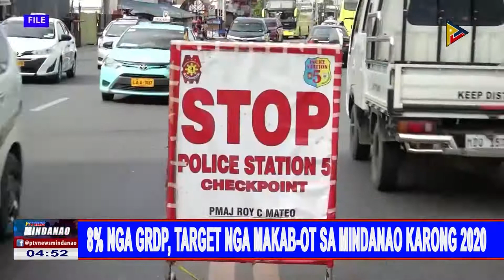8% nga GRDP, target nga makab-ot sa Mindanao karong 2020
8% nga GRDP, target nga makab-ot sa Mindanao karong 2020